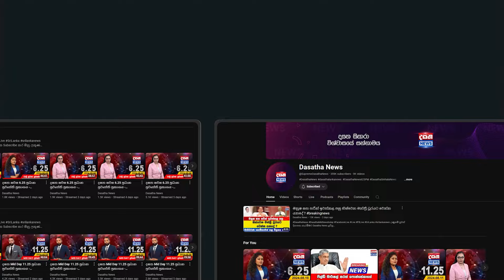ගැමුණුගෙන් හදීසියේ හෙළිදරව්වක් / බස් තදබදයට ඇත්තම හේතුව මෙන්න